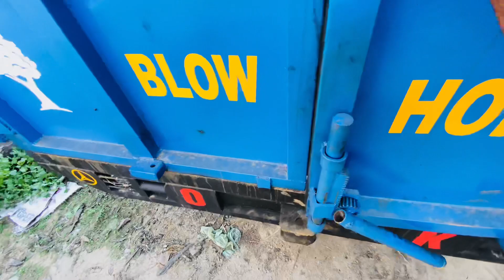New 12x6.6 Trolley Full heavy For Sale ( Mobile Number- 98172 - 30148 ) 14x7 13x7 All Size Tralla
Ambala to kaithal road 15km

ਪੰਜਾਬ ਦੇ ਫੈਨਸੀ ਟਰਾਲੇ ਕਾਟ ਰੇਟਾ ਵਿਚ ਲੇਨ ਲਈ ਸੰਪਰਕ ਕਰੋ Ph=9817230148

 Tralla Trolly Tralli Trolley
Ambala Trali Ambala Trali
Ambala trolley
Ambala trally
Ambala Tralla
Ambala Trala
Ambala trolley
Ambala Trolli
Ambala trolly
Ambala trolley
Ambala Mandi
Ambala trolley
Ambala Neo trolley
Ambala trolley
Ambala Trolli
Ambala trolly
Ambala trolley
Ambala Mandi
Ambala trolley
Ambala trolly
Ambala Dumter
samana troll
Samana trolley
To install Samana trolli.
samana trolliyan
Haryana Trolia
Red jhaaz patiala
Red Jhaaz
147 machihook Tralla
trolley tractor
dumpertrolley
Trolly kaha Banti hai trolly ko back kaise kara
Dumper trolley
dumper kaise banate hain trali for sale in punjab malout trali mandi old trali sale in punjab
Tralla sale
punjab tractor trolley
Car bazar
Delhi car bajar punjab tractor trolley
Car bazar
Delhi car bajar
Trolly
Troly
Trali
Traili
Punjab trolly trolly
Chanu trolly
Dumfer
Tralla
Trali
Tralli
Trally
Traly
Troli
Trolli
Trala
Tralla
Troctor
Troctor trolley
Neo trolley
New trolley
Neo troley
Neo troley
Dumfer
Dumfer for sale
Punjab trolley
Modifi troley
Modified trolley
Fancy trally
Red jhaaz
Tractor mela
Moga mandi
Talwandi mandi
trolley 137 147 Duble jack
tralla Full havy full fancy full modifide
jhaji farsh trolley
Mashi huk trali
Tractor MeLa
my first video on voutube punjab trolley mandi moga mandi haryana mandi tracter trali mela
trali traly tralla troly dumper new tralla machihook sale purchase patiyala kabadi tuditrali reapertrali traly mattiwalitrall
punjab trali mandi
harvana aale
new old trala new tralle
old tralle
lk to ik
SAMANA TRALLA
SAMANA TRALLE
SAMANA.TROLLEY
SAMANA TARALY
SAMANA TRALLI
SAMANA TTRALI
SAMANA TRALI
SAMANA TRALLIYAN
SAMANA TROLLEY
SAMANA TROLEY
AMBALA TRALLA
AMBALE TRALLE
ALL INDIA TRALLE FOR SALE AMBALA TRALLE FOR SALE